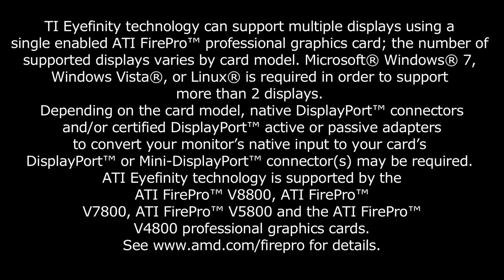3dvia immersive VR using ATI FirePro V8800 and Eyefinity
3dvia demonstration of immersive virtual reality and gaming using a single ATI FirePro V8800 to drive a 6-display visualization.